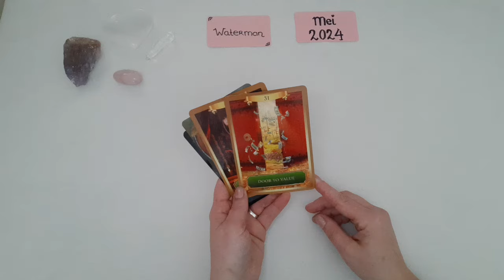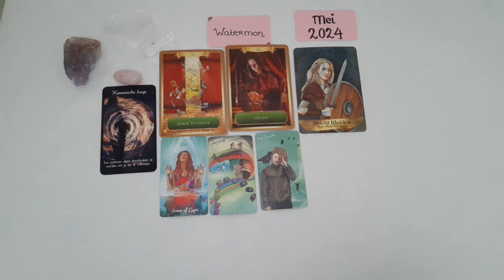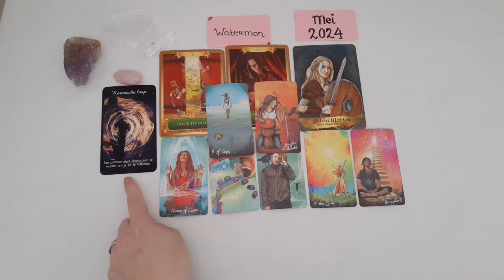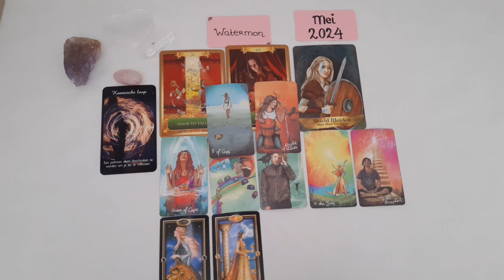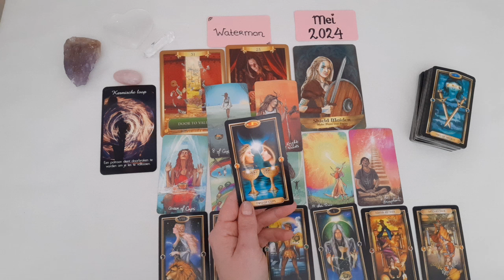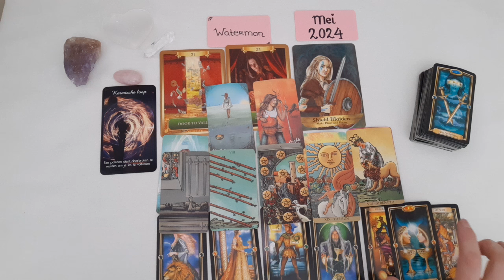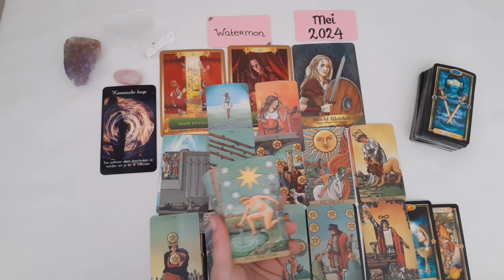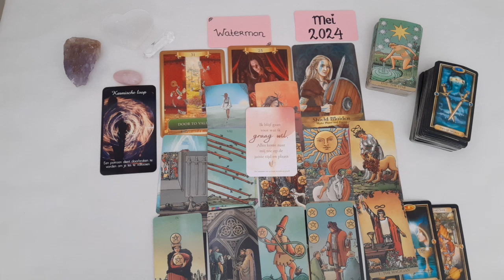Waterman Sterrenbeeld reading Mei 2024- Tarot reading- Licht en Helderheid